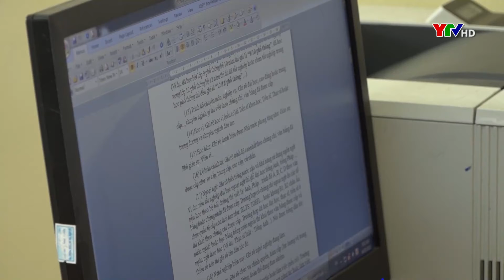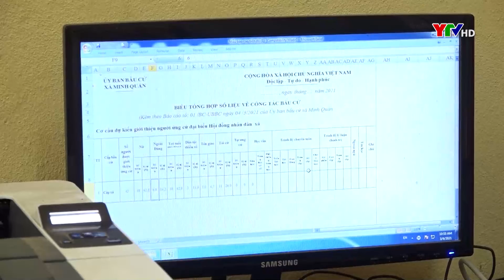Trấn Yên chuẩn bị cho cuộc bầu cử ĐBQH và HĐND các cấp